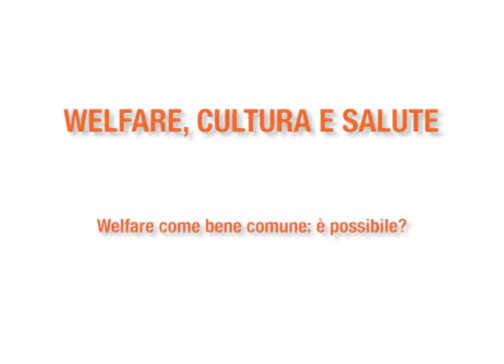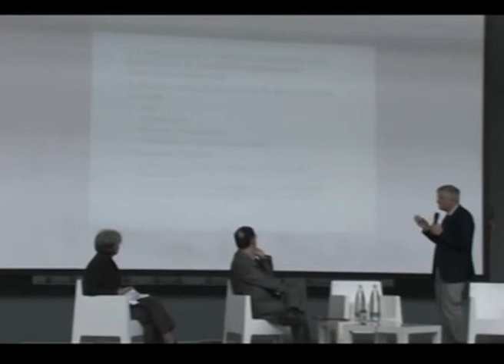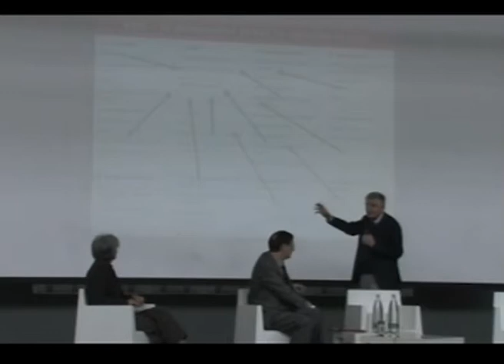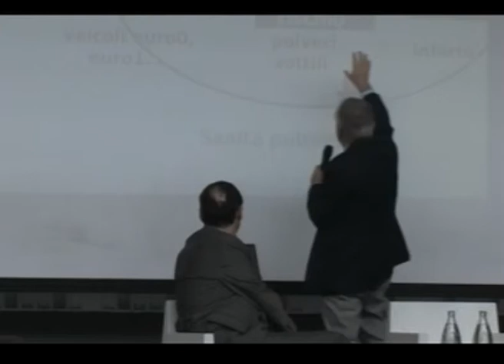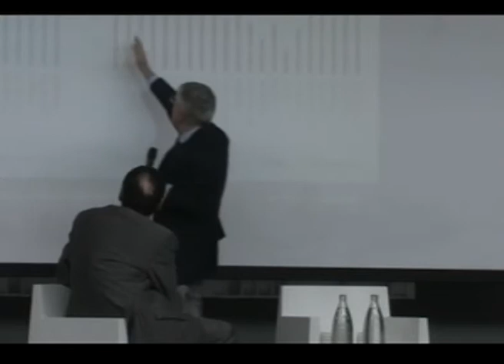1° Forum Teatro - Welfare cultura e salute